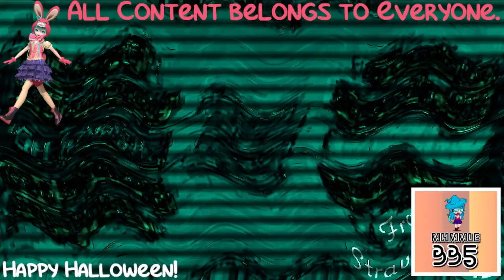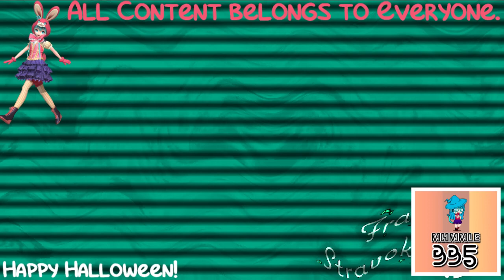(REQUESTED) NIWOTEAYKM Csupo Render Pack Collection in TCV1530 Floomer